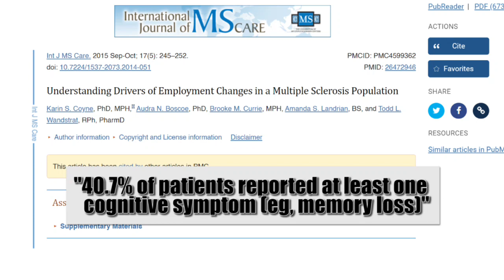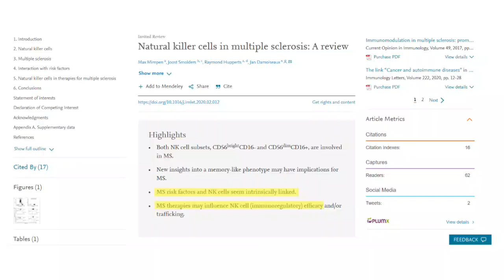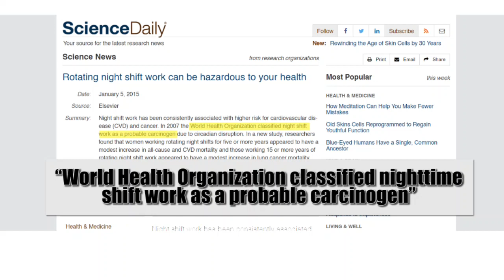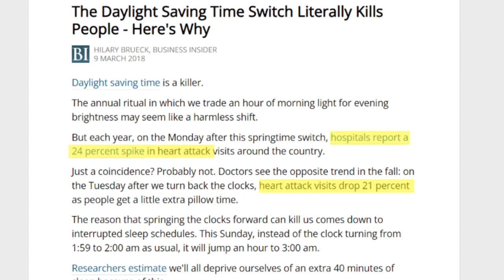MS and Sleep - Tips for Good Sleep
Sleep! We all need it and it is especially important to those with multiple sclerosis (MS) or chronic illness. I recently read Matthew Walker’s book Why We Sleep and have been looking into the importance of sleep. In this video I share information about how lack of sleep affects us including increased cog fog (cognitive fog) and fatigue. I also share my top 5 tips to getting a good night’s sleep.